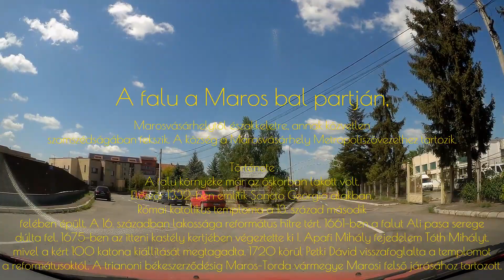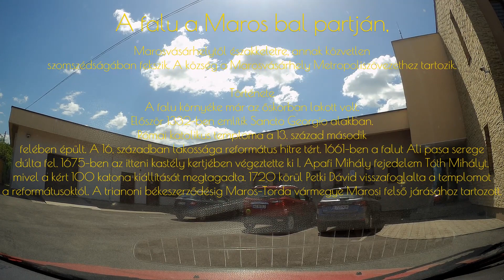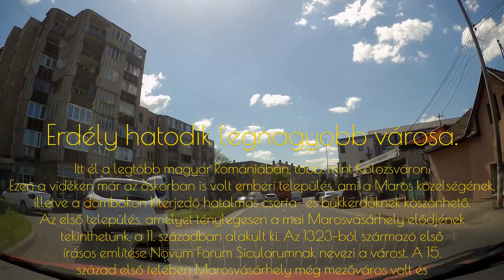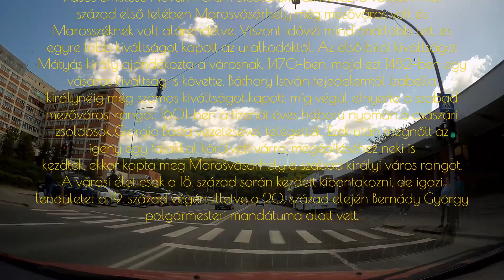Ambient zene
Ambient zene Erdély — Székelyföld
Székelyföld, mint közigazgatási egység a 13. század elején jött létre, és az az 1876-os megyerendezésig létezett. A 2003-ban megalakult Székely Nemzeti Tanács célja, hogy a jelenleg Románia részét képző terület autonómiáját kivívja a jog és a demokrácia eszközével, alkalmazva a nemzetközi jog kínálta lehetőségeket. Románia küszöbön álló regionális átszervezése lehetőséget kínál Székelyföld, mint közigazgatási régió létrehozására (az autonómia statútumban foglalt terület, illetve az általa régiósítási szándékra készíttetett térkép alapján), mely első lépése lehetne a cél elérésének. Ebben a régiólétrehozási törekvésben erdélyi magyar politika többé-kevésbé támogatja. Ugyanakkor megyei és helyi politikusok kezdeményezték a népszavazást Székelyföld, mint önálló fejlesztési régió kialakításához, hogy alapot teremtsenek a közigazgatási régió létrehozásához.

A székelyek eredete

A székelyek vándorlása
A székely nép eredete sok vitát kavar mind a tudósok, mind pedig maguk a székelyek között. A legelfogadottabb elmélet szerint a székelyek Levédiában csatlakozott avaroktól származnak. Egyesek szerint a székelyek mindig is magyar etnikumúak voltak, bár ezt a genetikai vizsgálatok kizárták. Emellett a legkülönbözőbb elméletek születettek meg, amelyek sorra származtatják a székelyeket a bolgár eszkilektől, a hunoktól, az avaroktól, a késő-avaroktól, sorolják be őket a kavarok közé.